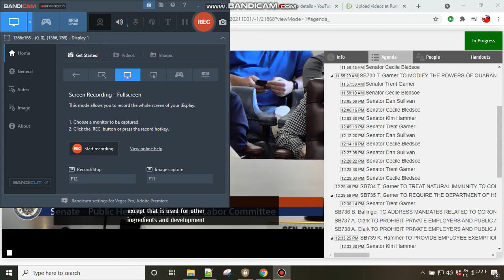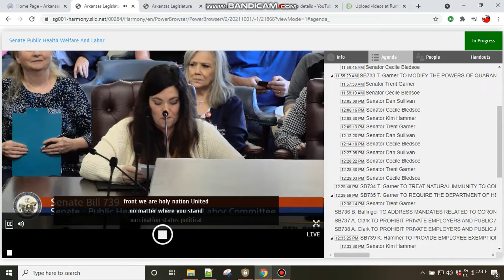Christian Conservative talks about Founding Principles at Arkansas State Senate Hearing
Highlight videos from Redistricting and vaccine mandates hearings at the Arkansas Legislator

links to share with others on Arkansas Politics

  My fundly account